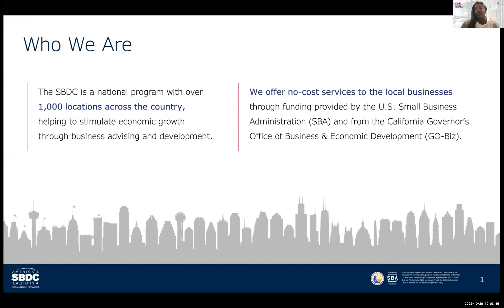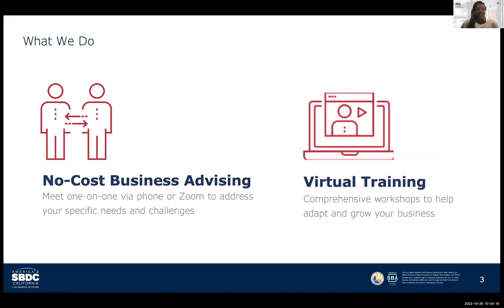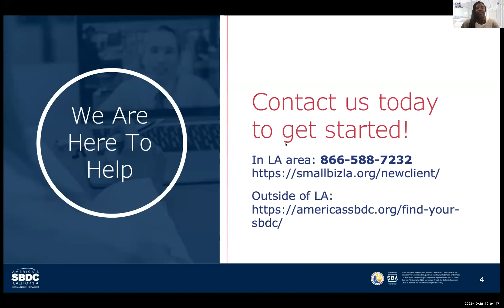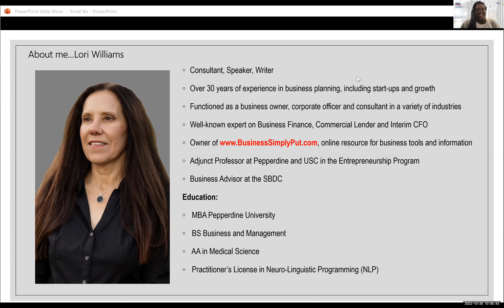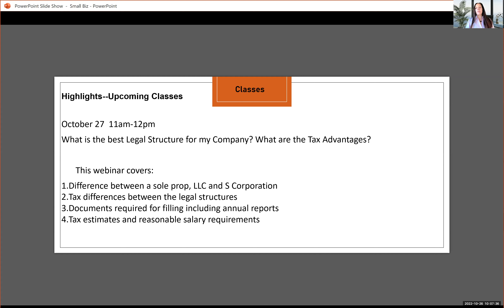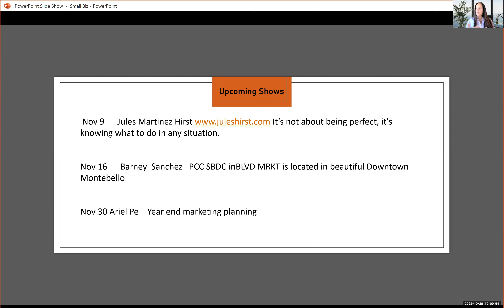SmallBiz Talk: Zizia Botanicals Develops + Herbalist-formulated treats for your furry friends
Zizia Botanicals is an L.A. based herbal company founded by clinical herbalist and artist Abbe Findley. Abby’s dream has been to bring her products to the marketplace. In the process she has learned how to produce the product through manufactures, work with distributors and sell both wholesale and retail.

Last time Abbe was on the show she mentioned a new product she was developing, herbalist-formulated treats for your furry friends. Abbe's years of experience in product development, marketing and distribution has paid off. This product has become a great success. Abbe will share with us how her learned experiences and focused approach has really paid off.

Join us on Wednesday October 26th for another great Small Biz Talk!